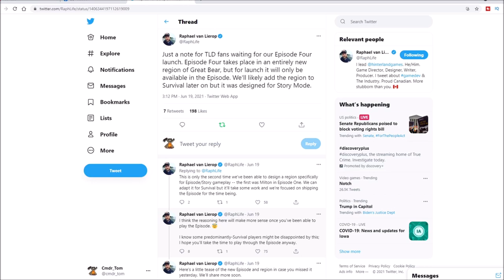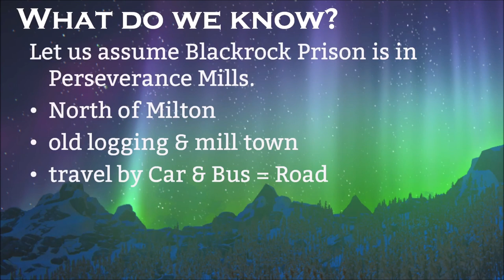The Long Dark Where is Blackrock Prison and Perseverance Mills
Where in Great Bear is Blackrock Federal Prison or Perseverance Mills.  Episode 4 of The Long Dark is confirmed to be in a new region.  So where will it be?  Today I examine the clues left behind in Wintermute and I will even show you my prediction.

Or watch what the Cmdr's Crew likes the most.

Outside of YouTube, Let's keep in touch.